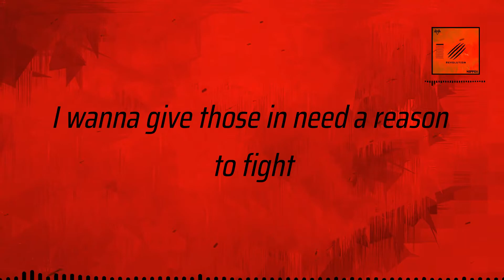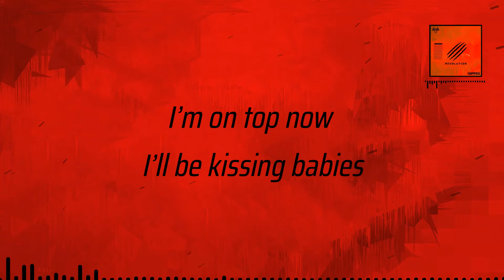NEFFEX - REVOLUTION [Lyrics]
🎤 Lyrics: NEFFEX  -  REVOLUTION

Lyrics:

VERSE 1:
So enigmatic
And charismatic
Gotta live static
Gotta get at it
Never pragmatic
Cuz we live tragic
I can’t live average
To be alive’s magic
Turn it up in the back cuz I’m grabbing
Everything I want get in my way and I’m stabbing
I’ll be moving crowds till I’m 6 feet napping
They need another fix hooked on like an addict
I got my eyes on the prize
And it’s changing lives
I wanna live till I die
Make a difference right
I wanna give those in need a reason to fight
I wanna live every day like it’s my last night
I wanna change how we play the game
Rearrange all the pieces till they say my name
Push an agenda against doing what they say
I wanna stand up and start a revolution k?

PRE:
I wanna start a revolution (x4)

VERSE 2:
I don’t break down
You could never break me
I won’t stay down
Pushing till I’m daisies
I’m on top now
I’ll be kissing babies
Call me el president
Barstool hate me
I’ma trust my gut
You don’t faze me
I’ma give my blood
Don’t save me
Damn it’s never enough
Still chasing
Every single dream that I’ve had since I was eighteen